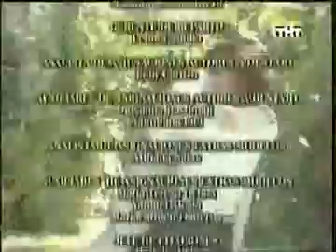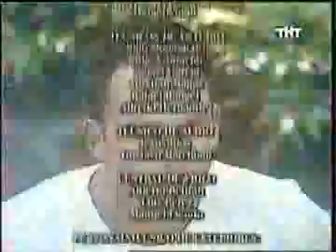Mi Gorda Bella 7-5